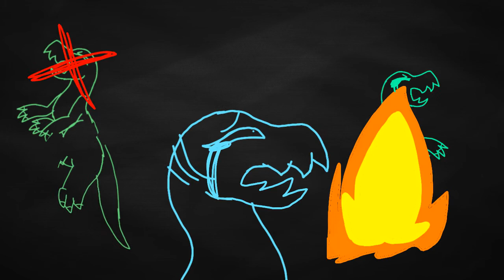killing me meme (gift for my sister blue)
FlipaClip - killing me meme